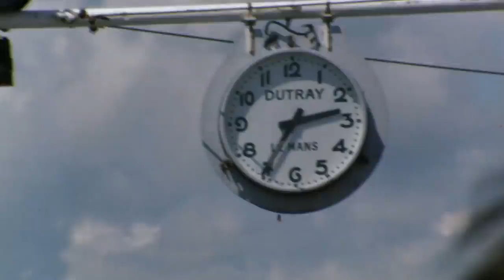01 The Porsche 917 Concept Study – Celebrating an iconic legend